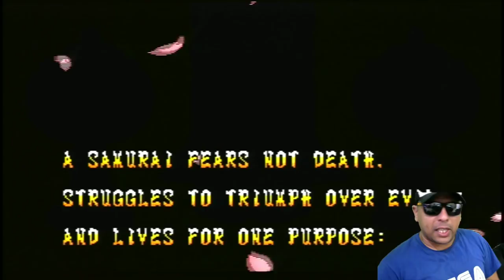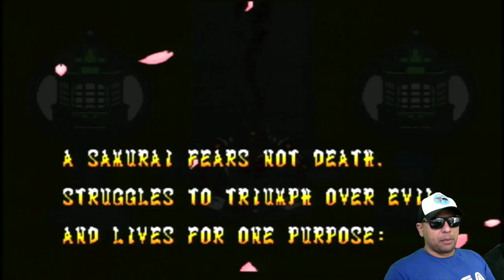Cortando Geral no Samuca do 3DO (Tio John Fight) EP.109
Fala galera, hoje trago pra vocês o game Samurai Shodown, um clássico lançado nos árcades e nos principais consoles da época. Vamos curtir hoje a versão do 3do, um console incrível, mas que era caro na época, então muita gente nunca viu essa versão...
Quer conhecer melhor esse jogo? Então vem comigo ^^